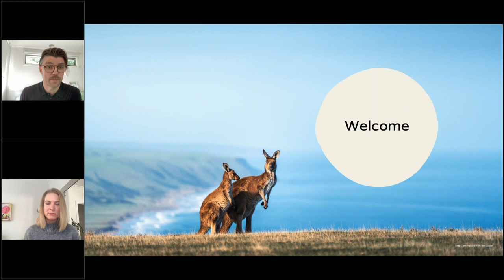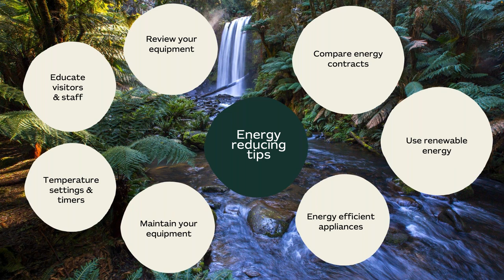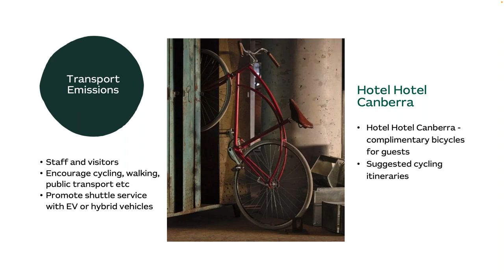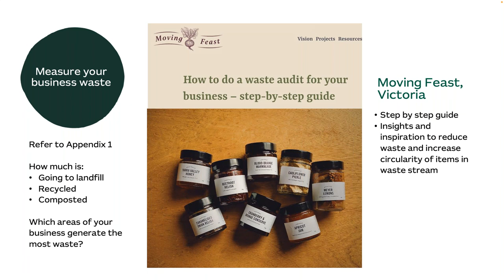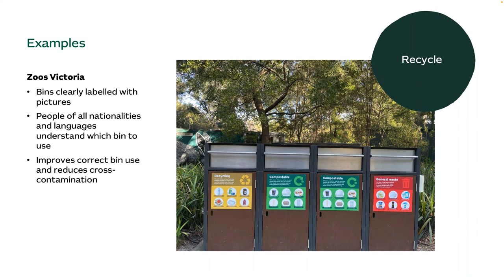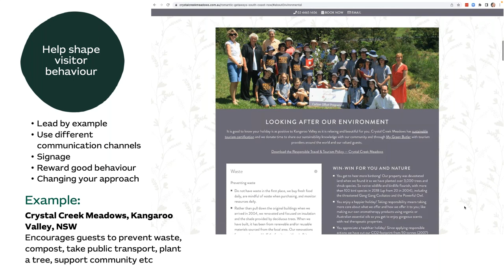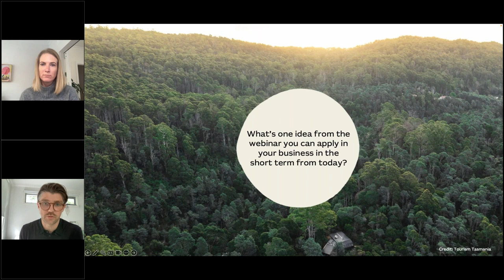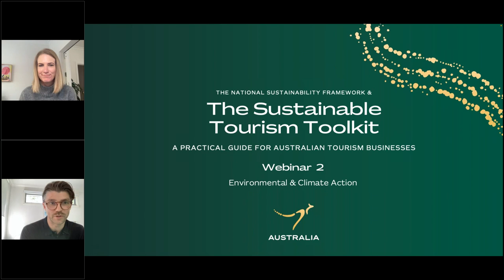Webinar 2: Taking Environmental and Climate Action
The second webinar in our sustainable tourism training series offers practical guidance and case studies on Chapter 2 of the Sustainable Tourism Toolkit: Environmental and Climate Action.